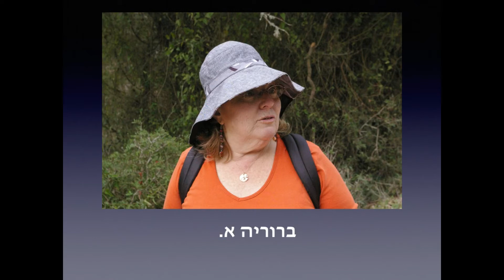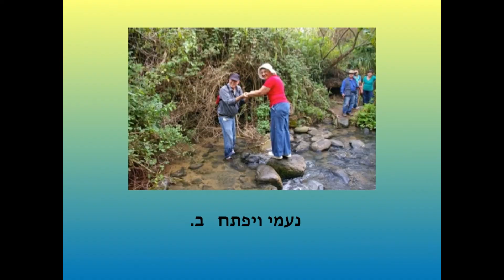מטיילי ספיר הגרעין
מטיילי ספיר קבוצת הגרעין